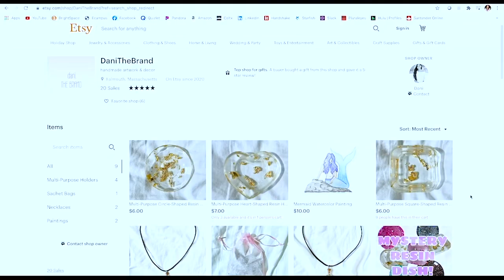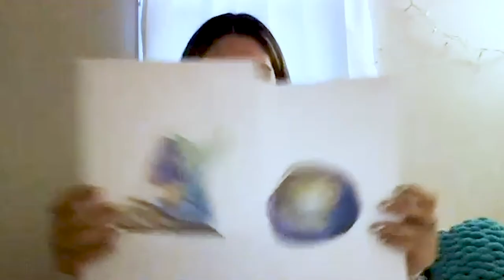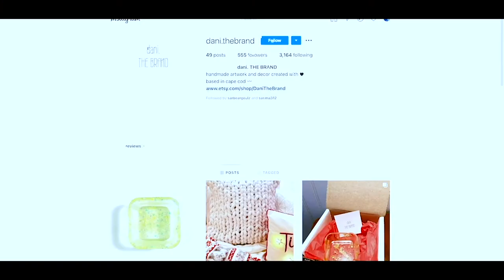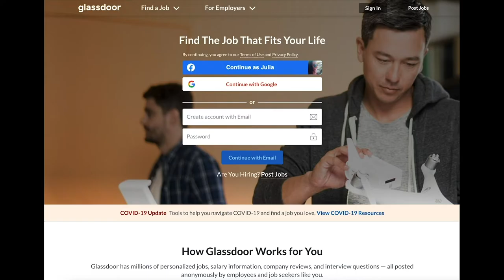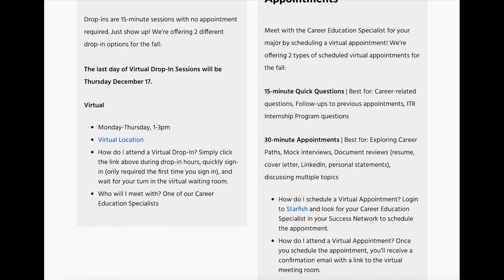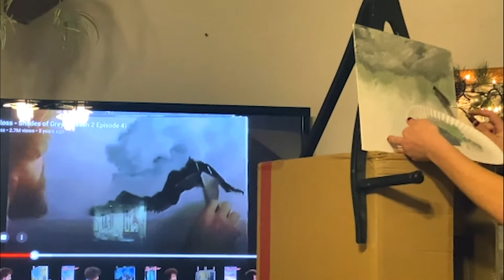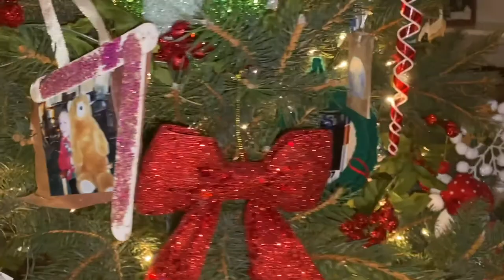Season 2 Episode 4